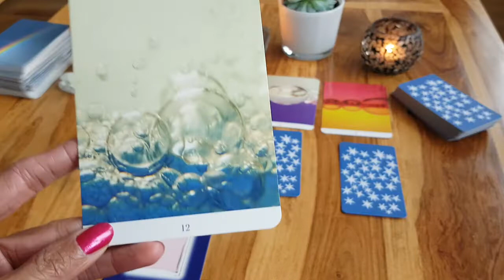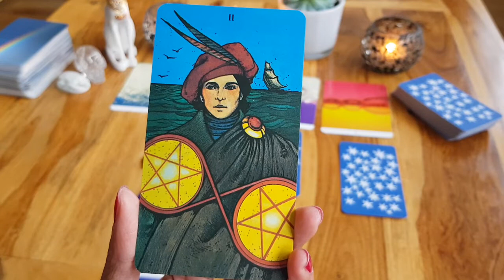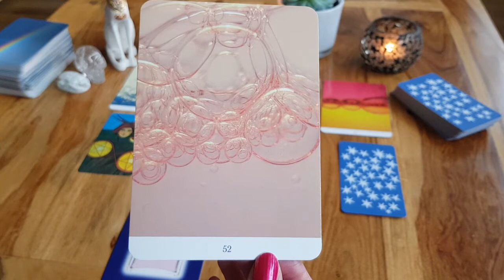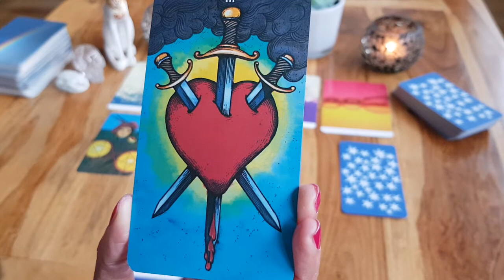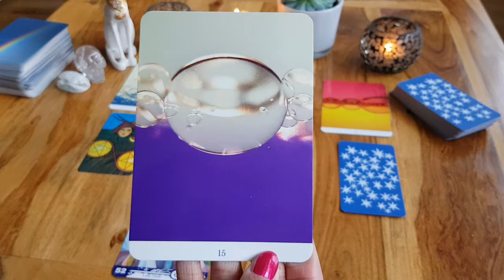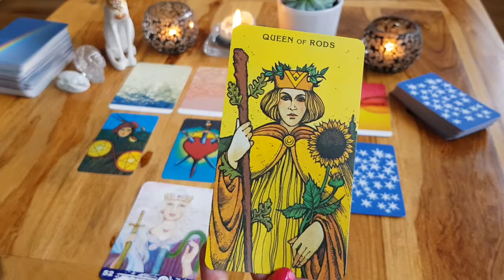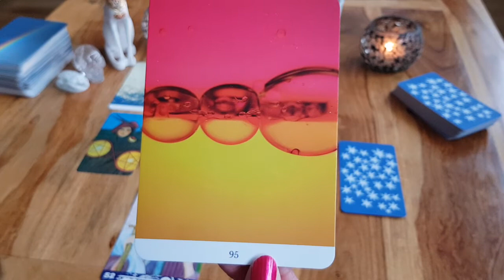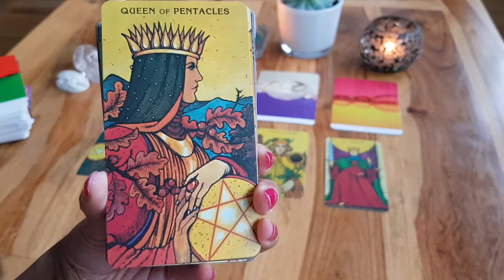Coronakrise - spirituelle Entwicklungstrends 14.03.20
Dies ist ein allgemeines Orakel und erhebt keinen Anspruch auf Wahrheit.

Karten:
Farben der Engel, Darsho Willing
Morgan Greer Tarot
Aura Soma Tarot